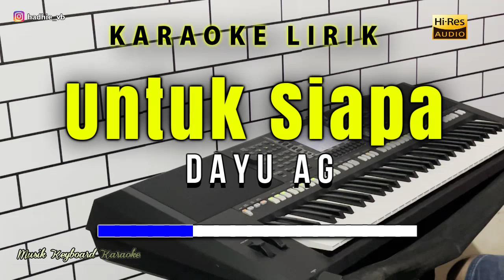Untuk Siapa Karaoke Tanpa Vokal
Karaoke Untuk Siapa Dayu AG
Cipt. Dayu AG

Publisher : PT HARMONI DWISELARAS PUBLISHERINDO